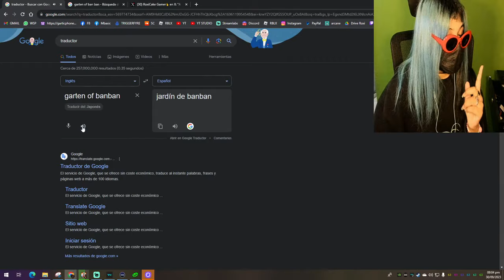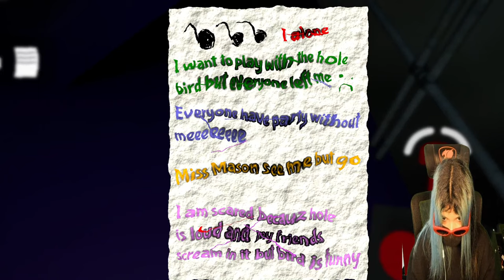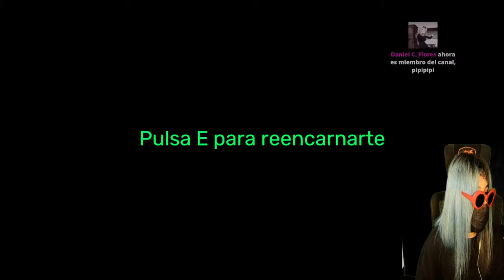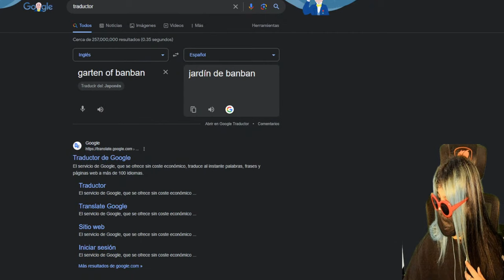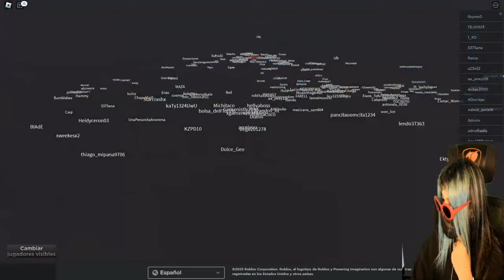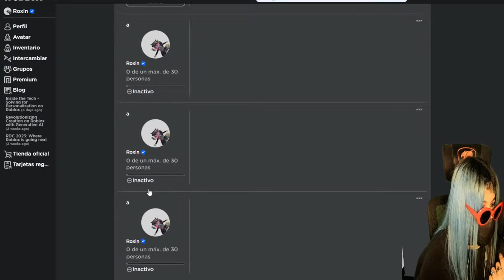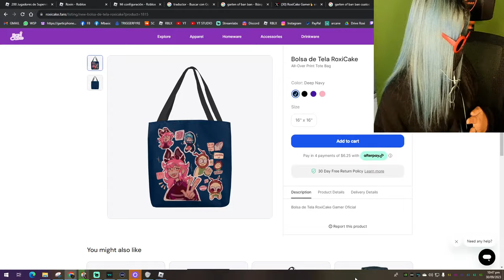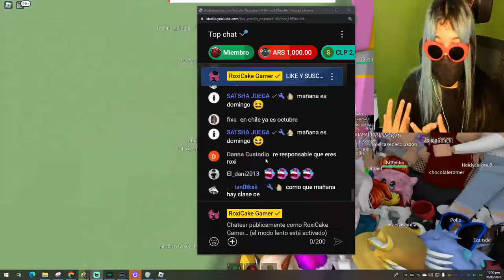DIRECTO JUGANDO GARTEN OF BANBAN 1 Y 2 (la primera vez que lo juego xd)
Hey tú, espero te guste este directo del juego Garten of BanBan 1 y 2 es la primera vez que lo juego c: